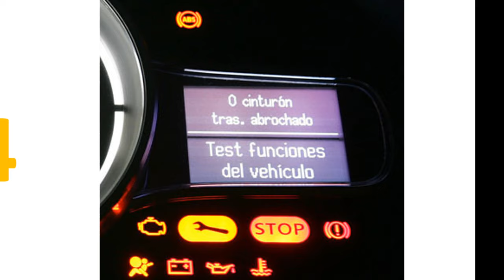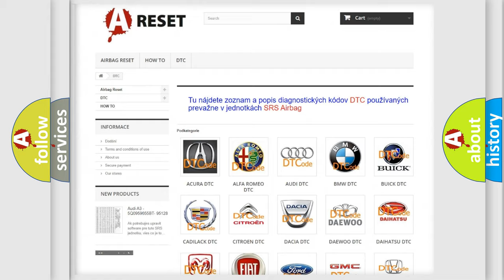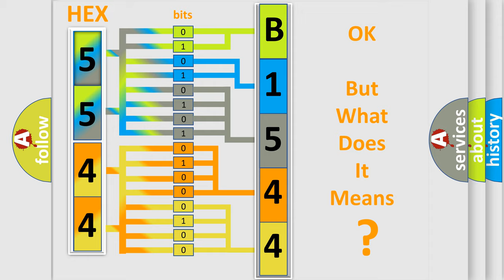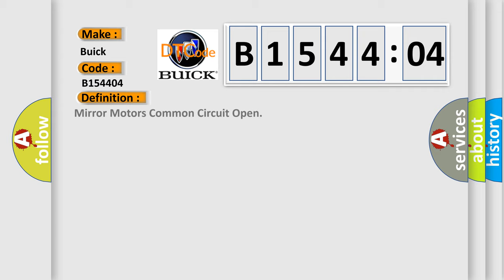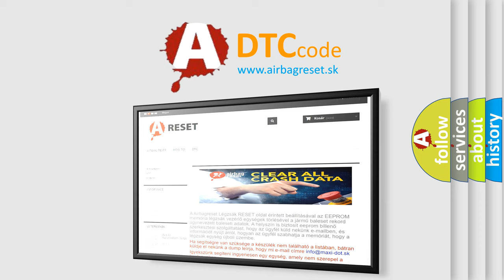DTC Buick B1544-04 Short Explanation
Contents:
0:21 Basic DTC analysis according to OBD2 protocol standard.
1:48 Insight into programming
2:58 A diagnostically understandable description of the Diagnostic Trouble Code
3:05 Basic error definition

Make
Buick
Code
B1544 04
Definition
Mirror Motors Common Circuit Open
Description
The power mirror is being commanded left,  right,  up,  or down
Cause
B1544An improper voltage level is detected on the mirror motor common control circuitB1600An improper voltage level is detected on the mirror motor up or down control circuitB1605An improper voltage level is detected on the mirror motor left or right control circuit
Failure Type